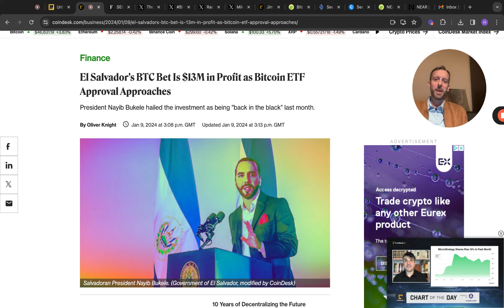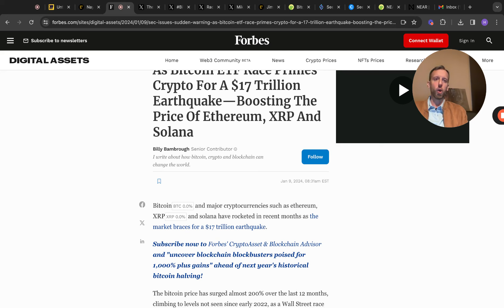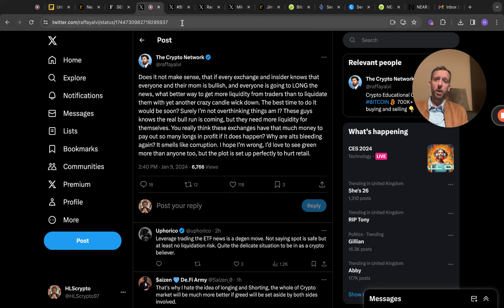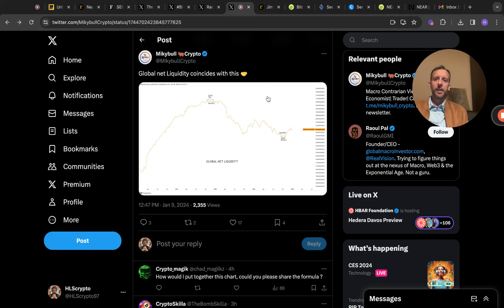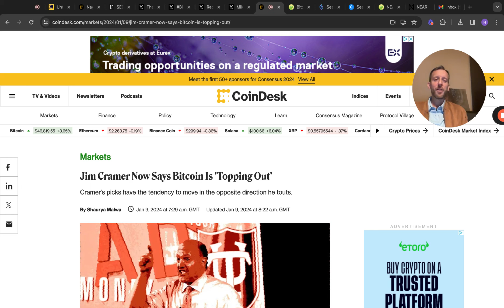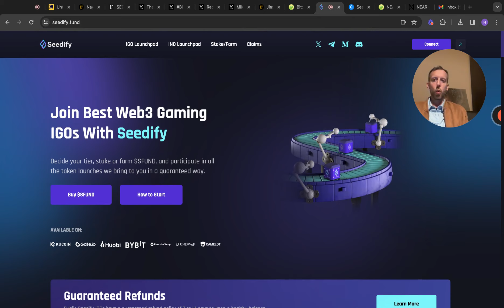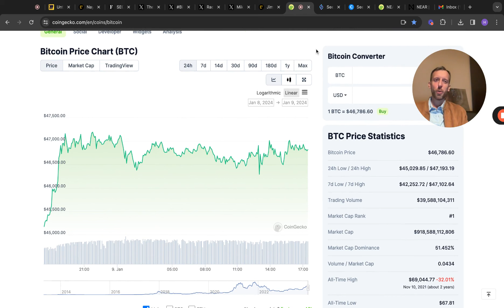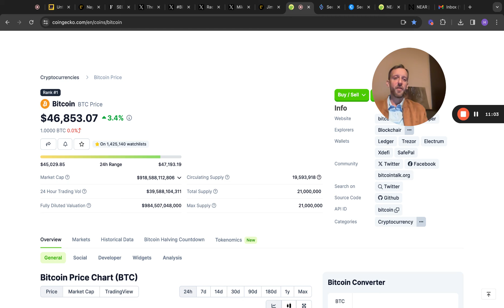Bitcoin ETF Changes EVERYTHING! - SEC Approves First Ever Crypto Fund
The SEC has potentially finally approved the first ever Bitcoin ETF! This huge news signals mainstream adoption and will change everything for crypto investors. In this video, we discuss:

What exactly is a Bitcoin ETF and how it works
The approval process and why previous applications were denied
What led to the SEC finally approving the Bitcoin ETF
Responses and reactions from the crypto community
Potential impact on Bitcoin and cryptocurrency prices
How this will increase institutional investment in crypto
Further adoption and regulation possibilities
Don't miss this in-depth breakdown and analysis on the game-changing SEC approval of a Bitcoin ETF!